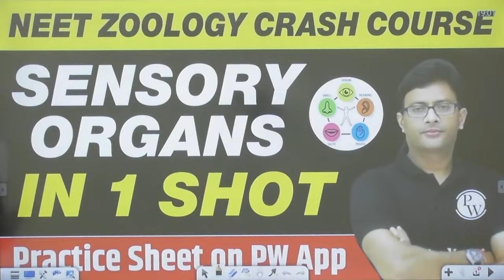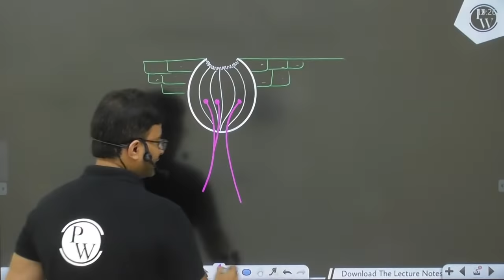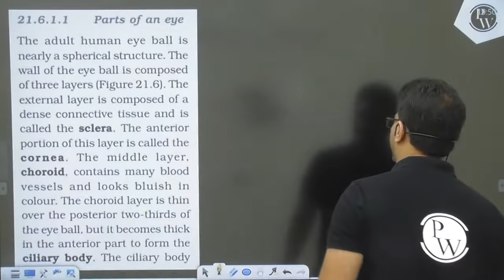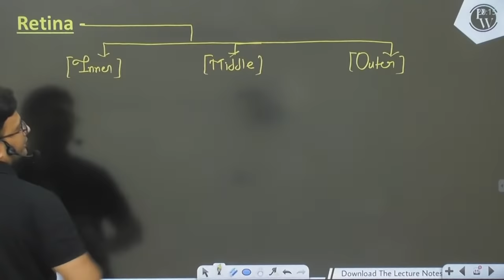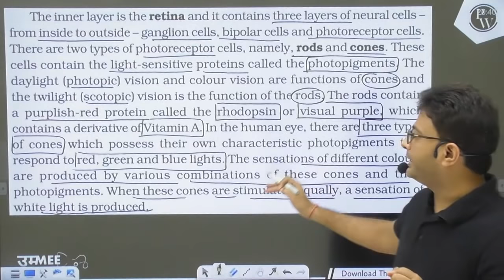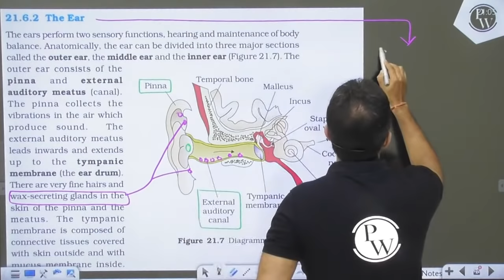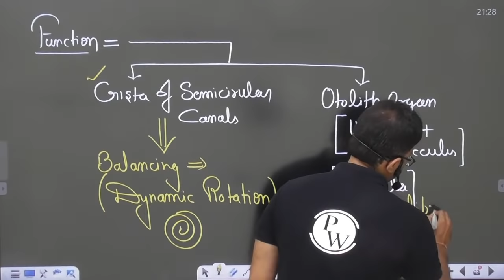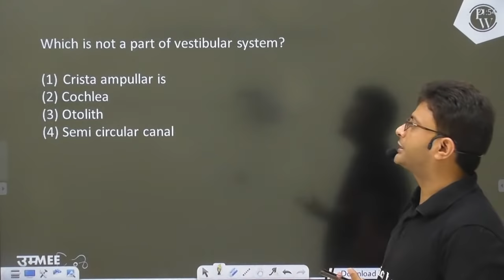SENSORY ORGANS in One Shot - All Theory, Tricks & PYQs Covered | Class 11 | NEET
▶To download Lecture Notes, Practice Sheet & Practice Sheet Video Solution, Visit UMEED Batch in Batch Section of PW App/Website